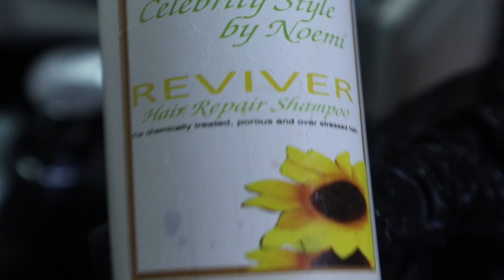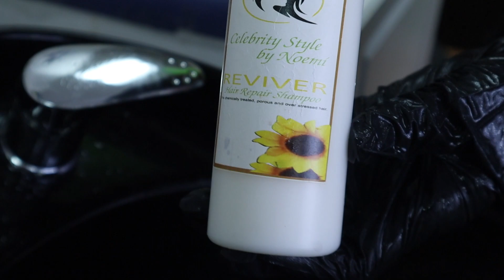Color chocolate radiante para iluminar el Cabello.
Dominican Beauty Salon Development channel. Learn how to do it yourself

Gracias por ver mis videos y suscríbete, espero poder ayudarte en todo lo que esté a mi alcance, sígueme en Instagram, celebritystylebynoemi, face book Noemí dominican hair salón y tik tok @ noemidraciaominicanhairsalon